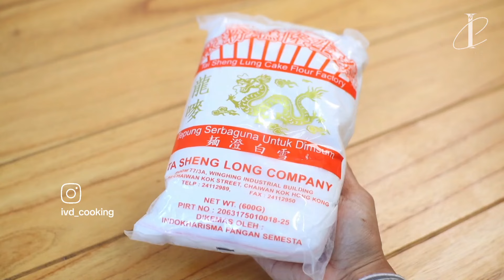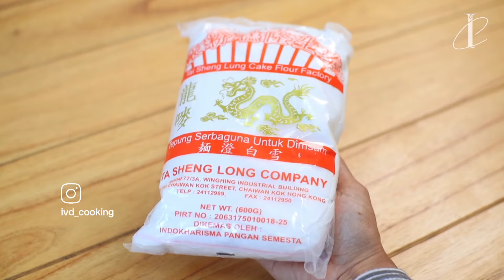3 IDE MAKANAN LEZAT UNTUK SUGUHAN NIKMAT!!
3 IDE MAKANAN LEZAT UNTUK SUGUHAN NIKMAT!!

✅️ Di luar itu berarti oknum yg tidak bertanggung jawab.

Pilih Definisi tinggi (HD) pada 3 titik dipojok kanan atas untuk kenyamanan pandangan anda  :)